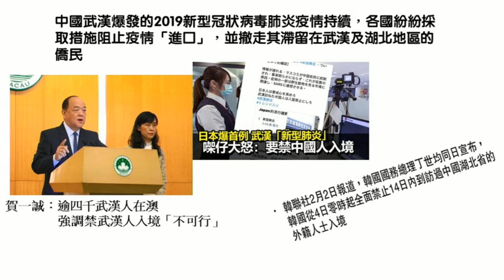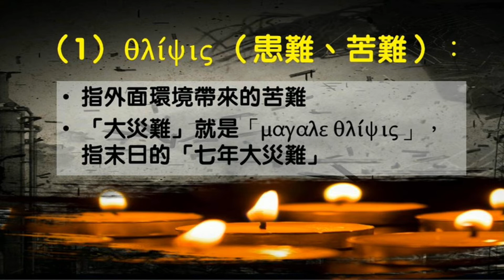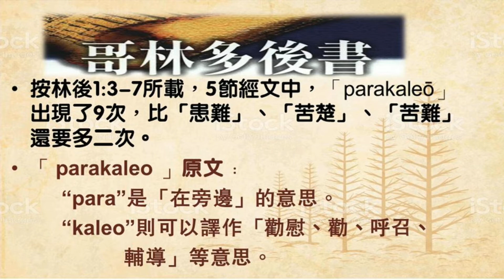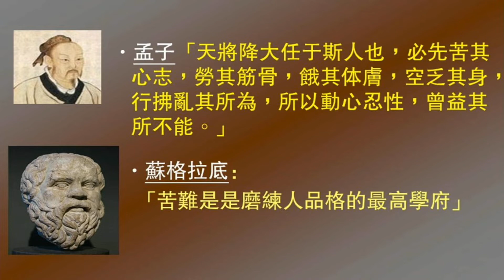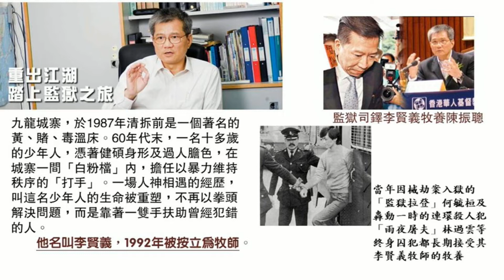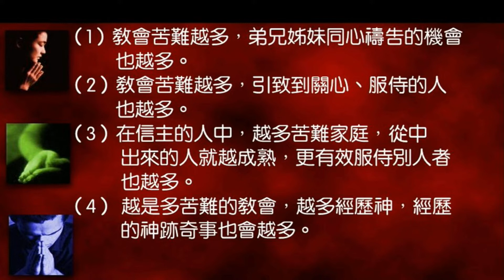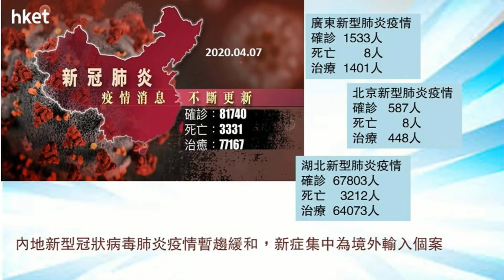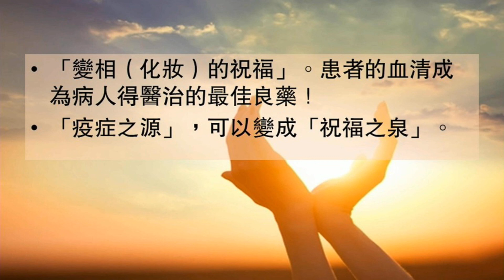【從「疫症之源」到「祝福之泉」】| 蘇穎智牧師 | 哥林多後書 1:1-11 | 恩福中心華語崇拜 | 2020-04-12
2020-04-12 恩福中心華語崇拜
講題︰從「疫症之源」到「祝福之泉」
證道經文︰哥林多後書 1:1-11
講員︰蘇穎智牧師

App：yanfook＋